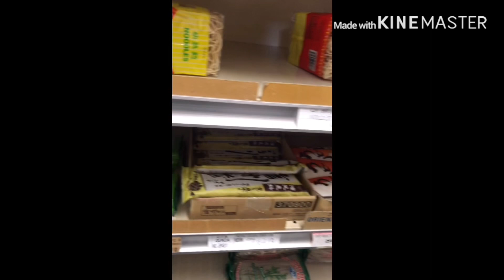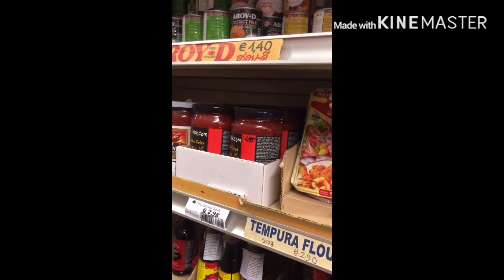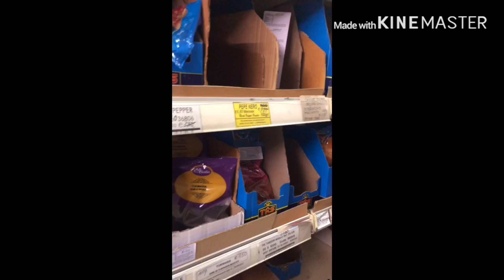เที่ยวไชน่าทาวน์ในมิลาน อิตาลี China Town in Milan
แถมท้ายด้วยลานสเก๊ตในมิลานค่ะ ^_^